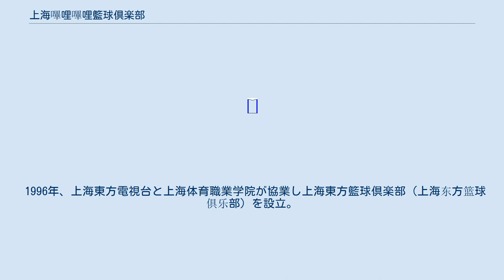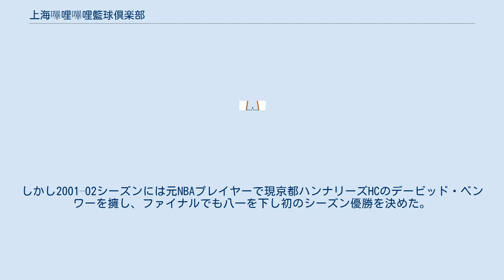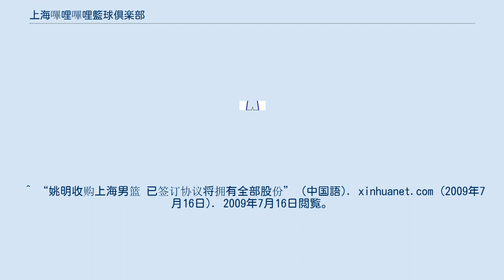上海嗶哩嗶哩籃球倶楽部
上海久事大鯊魚籃球俱樂部（簡:上海久事大鲨鱼篮球俱乐部、英：Shanghai Jiushi Sharks Basketball Club）は、中国プロバスケットボールリーグに所属するプロバスケットボールチームである。
上海を本拠地とする。
日本語では「上海シャークス」とも呼ばれる。
 1996年、上海東方電視台と上海体育職業学院が協業し上海東方籃球倶楽部（上海东方篮球俱乐部）を設立。
甲級リーグに参戦、その後、上海東方大鯊魚籃球倶楽部（上海东方大鲨鱼篮球俱乐部、上海SHARKS）と呼称する。
 後にNBAで活躍した姚明がプレイしていたチームとして有名。
彼が着けていた15番は永久欠番となっている。
 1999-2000、2000-01と2年連続でファイナルに進出するが、強豪八一ロケッツの壁に阻まれていた。
しかし2001–02シーズンには元NBAプレイヤーで現京都ハンナリーズHCのデービッド・ベンワーを擁し、ファイナルでも八一を下し初のシーズン優勝を決めた。
 2007年に西洋集団がスポンサーとなるが、この頃、放漫経営が横行することとなっており2009年には撤退、経営破綻する。
2009年に姚明が出資しオーナーとなり、経営を軌道に乗せる。
 2008年5月10日には日本のbjリーグに所属する高松ファイブアローズと史上初の日中プロバスケ親善試合を行った。
 2009年にホームアリーナを源深スポーツセンターに移す。
 2016年より動画共有サイトの嗶哩嗶哩（ビリビリ）がスポンサーとなり、上海嗶哩嗶哩籃球倶楽部（上海哔哩哔哩篮球俱乐部）と改称した。
 ^ “姚明收购上海男篮 已签订协议将拥有全部股份” (中国語). xinhuanet.com (2009年7月16日). 2009年7月16日閲覧。